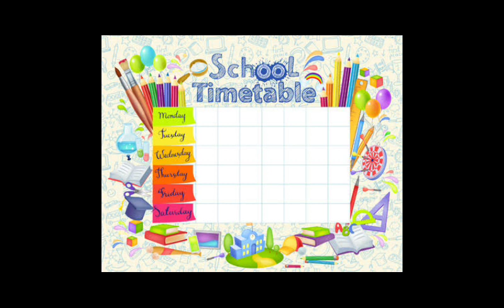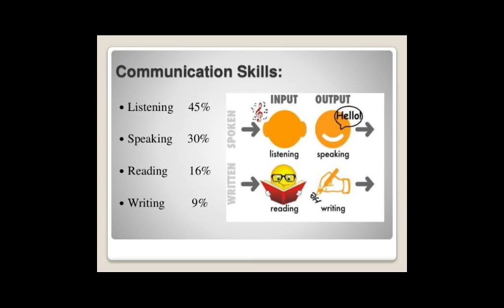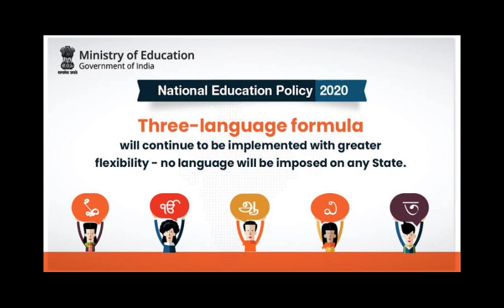Target CTET-2022 |Urdu Pedagogy Topic - NCF 2005 | Class-03 Iqbal Ansari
Test link No. 3

Test link No. 2